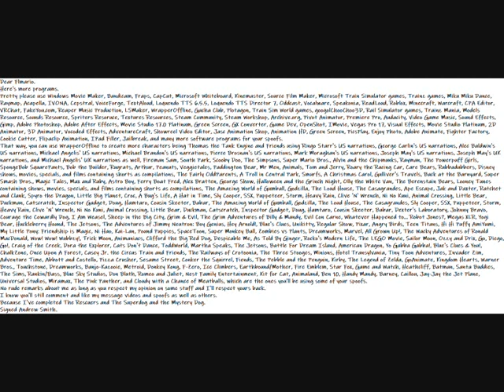My Programs and Footage Message For Blake10 as Flmario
Dear Flmario.
Here's more programs.
Pretty please use Windows Movie Maker, Bandicam, Fraps, CapCut, Microsoft Whiteboard, Kinemaster, Source Film Maker, Microsoft Train Simulator games, Trainz games, Miku Miku Dance, Raymap, Acapella, IVONA, Cepstral, VoiceForge, TextAloud, Loquendo TTS 6.5.5, Loquendo TTS Director 7, Oddcast, Vocalware, Speakonia, ReadLoud, Roblox, Minecraft, Warcraft, CPA Editor, VRChat, FakeYou.com, Reaper Music Production, LSMaker, WrapperOffline, Gacha Club, Plotagon, Train Sim World games, googolChooChoo3D, Rail Simulator games, Trainz Mania, Models Resource, Sounds Resource, Spriters Resoruce, Textures Resources, Steam Community, Steam Workshop, Archive.org, Pivot Animator, Premiere Pro, Audacity, Video Game Music, Sound Effects, Gimp, Adobe Photoshop, Adobe After Effects, Movie Studio 17.0 Platinum, Green Screen, GX Converter, Game Dev, OpenShot, IMovie, Vegas Pro 17, Visual Effects, Movie Studio Platinum, 2D Animator, 3D Animator, Vocoded Effects, AdventureCraft, Showreel Video Editor, Jasc Animation Shop, Animation HD, Green Screen, PicsPlay, Enjoy Photo, Adobe Animate, Fighter Factory, Cookie Cutter, Flipaclip Animation, IPad Filler, Jailbreak, and many more software programs for your spoofs.
MovieClips